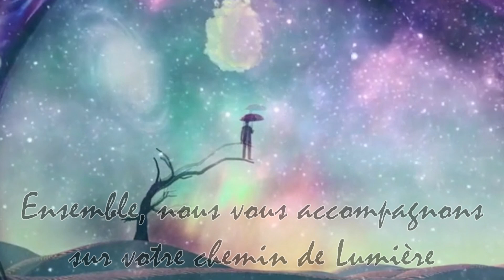Programme OFFERT💫Auto-Soins🧘‍♀️ et Soins collectifs 🌠 Éveils des Consciences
ღ Nous t'aidons à te libérer des blocages et à révéler ton authenticité ღ

💫🎇💫Souvenez-vous, l'énergie est intelligente, elle ne connait ni temps, ni espace ou dimension, si vous regardez cette vidéo, c'est qu'il y a certainement une résonance dans votre vie, aujourd'hui. Vous pouvez vous connecter à l'énergie que porte cette vidéo au moment le plus juste pour vous💫🎇💫

🌠Présentation🌠

Le Message des Guides 🕯🕯🕯 Renaissance 🕯🕯🕯 - Méditation Guidée 🎧 Soin d'énergie🌠

⭐CONCENTRATION - SOULAGER LES DOULEURS⭐
7 CHAKRAS | 174 Hz

⭐RÉGÉNÉRATION CELLULAIRE⭐
7 CHAKRAS | 285 Hz

⭐LIBÉRATION ÉMOTIONNELLE⭐
7 CHAKRAS | 396 Hz

⭐LIBÉRATION BLESSURES PASSÉES⭐
7 CHAKRAS | 417 Hz

⭐ RELIANCE TERRE - ANCRAGE et INCARNATION ⭐
7 CHAKRAS | 432 Hz

⭐AMOUR INCONDITIONNEL⭐
7 CHAKRAS | 528 Hz

⭐COMMUNICATION⭐
7 CHAKRAS | 639 Hz

⭐DÉTOXIFIER⭐
7 CHAKRAS | 741 Hz

⭐INTUITION et TROISIÈME OEIL⭐
7 CHAKRAS | 852 Hz

⭐LUMIÈRE et UNITÉ⭐
7 CHAKRAS | 963 Hz

12 CHAKRAS | 174 Hz

⭐RÉGÉNÉRATION CELLULAIRE⭐
12 CHAKRAS | 285 Hz

⭐LIBÉRATION ÉMOTIONNELLE⭐
12 CHAKRAS | 396 Hz

⭐LIBÉRATION BLESSURES PASSÉES⭐
12 CHAKRAS | 417 Hz

⭐ RELIANCE TERRE - INCARNATION - ANCRAGE⭐
12 CHAKRAS | 432 Hz

⭐AMOUR INCONDITIONNEL⭐
12 CHAKRAS | 528 Hz

⭐COMMUNICATION⭐
12 CHAKRAS | 639 Hz

⭐DÉTOXIFIER⭐
12 CHAKRAS | 741 Hz

12 CHAKRAS | 852 Hz

⭐LUMIÈRE et UNITÉ⭐
12 CHAKRAS | 963 Hz

Énergie de transmutation portée par Lady Portia et Maître Saint Germain

Série de soins d'énergie à faire et refaire quand vous en ressentez le besoin.
Bel accueil 🙏
Avec Âmour,
Les So' de Lézâmso

➡ Si cette vidéo vous a inspiré, pensez à la partager 🔄 auprès de votre communauté, à nous laisser un commentaire juste en-dessous 🗨 et à mettre un 👍

 🎶 Musque Utilisée 🎶

✅ Merci 🙏 au compositeur français Meydän, retrouvez-le sur sa chaine YouTube

👉 Miniatures et images réalisées sur: Canva Pro
👉 Source vidéo: Canva Pro

Pour continuer à faire vivre la chaine YouTube Lézâmso, vous pouvez FAIRE UN DON

Lézâmso, "Les âmes So" est une merveilleuse rencontre d'Âmes. Deux femmes dans cette vie, flammes jumelles pour certains, âmes sœurs pour d'autres, couple divin à l'évidence. Naviguant l'une l'autre dans nos énergies Yin/Yang. Équilibre complémentaire à la vie comme en séance. C'est avec notre cœur et notre lumière que nous vous accompagnons sur un chemin d'Amour et de Liberté.